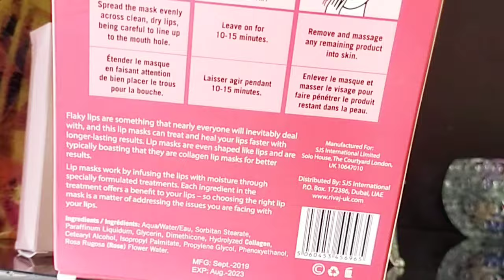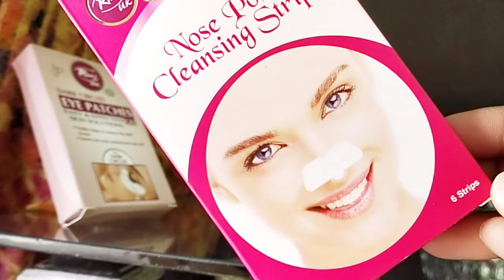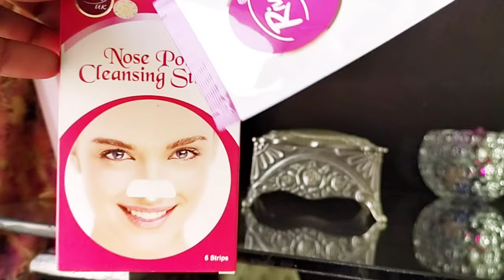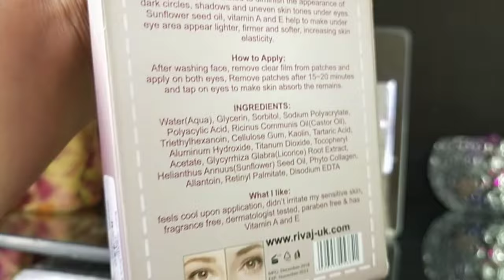Rivaj UK review part 2 | lip mask eye patches and nose strip | share result with personal experience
Today I am share my personal experience with rivaj UK products all products are affordable and reliable results are also too good